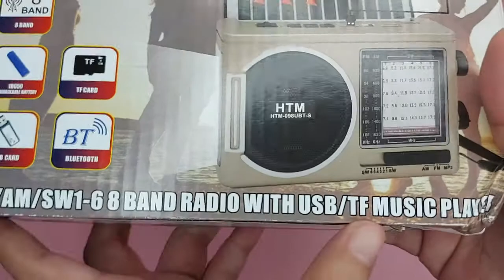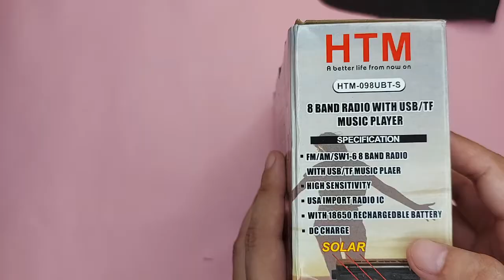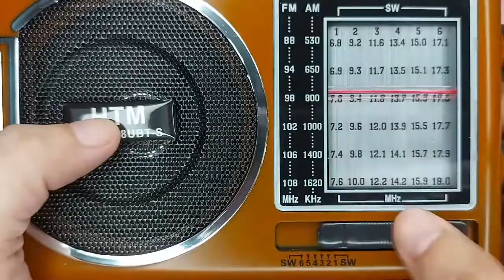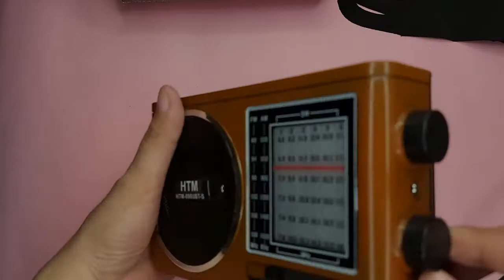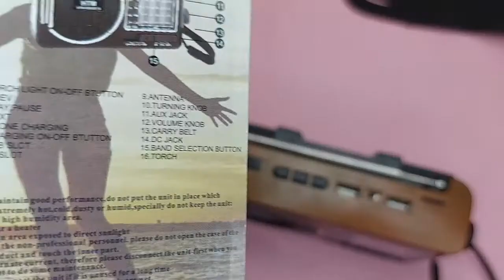SOLAR RADIO FM AM MP3 BLUETOOTH SOLAR RADIO WITH LED LIGHT MAGANDANG QULITY NA SOLAR RADIO HTM09UBTS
So Ngayon..

Meron tayong nahanap na isang magandang item. May unboxing and testing tayo ng FM AM MP3 BLUETOOTH SOLAR RADIO WITH LED LIGHT. NAPAKADAMING FEATURES SA MURANG HALAGA! MAGANDANG PANGREGALO SA MGA MOMMY LOLA MOMMY LOLO TITO'S AT TITA'S Kaya tara samahan nyo tignan kung GAGANA BA TONG SOLAR RADIO NA NABILI NATEN. TARA WATCH NA!

Time Stamps:
00:00 Intro
00:31 FM AM MP3 BLUETOOTH SOLAR RADIO WITH LED LIGHT UNBOXING
00:48 FM AM MP3 BLUETOOTH SOLAR RADIO WITH LED LIGHT FREEBIE
01:51 FM AM MP3 BLUETOOTH SOLAR RADIO WITH LED LIGHT BUBBLE WRAP
03:07 FM AM MP3 BLUETOOTH SOLAR RADIO WITH LED LIGHT SPECS
03:35 FM AM MP3 BLUETOOTH SOLAR RADIO WITH LED LIGHT UNIT
07:01 FM AM MP3 BLUETOOTH SOLAR RADIO WITH LED LIGHT RADIO TESTING
07:52 FM AM MP3 BLUETOOTH SOLAR RADIO WITH LED LIGHT SOLAR LIGHT TESTING
09:21 FM AM MP3 BLUETOOTH SOLAR RADIO WITH LED LIGHT BLUETOOTH TESTING
12:31 FM AM MP3 BLUETOOTH SOLAR RADIO WITH LED LIGHT PRICE
13:20 OUTRO